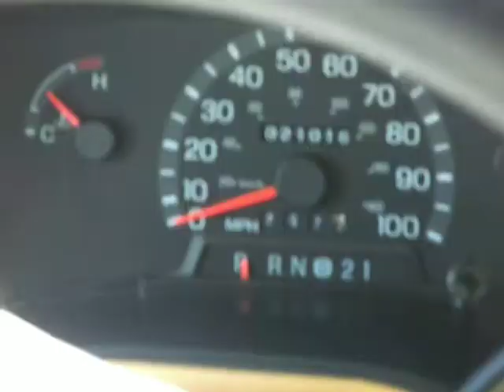2002 JAYCO GRANITE RIDGE 3100SS in Temecula, CA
2002 JAYCO GRANITE RIDGE 3100SS in Temecula, CA for sale on RVTrader.com